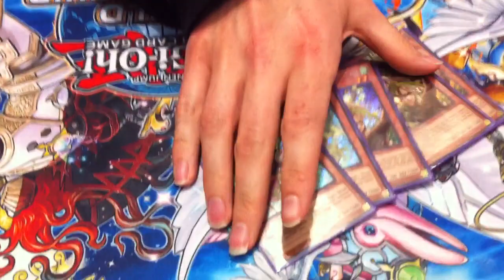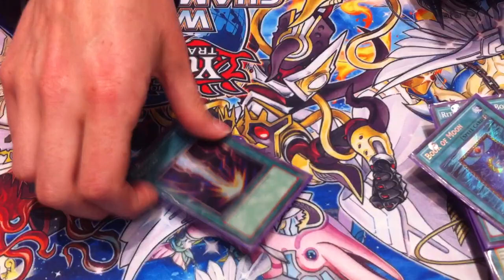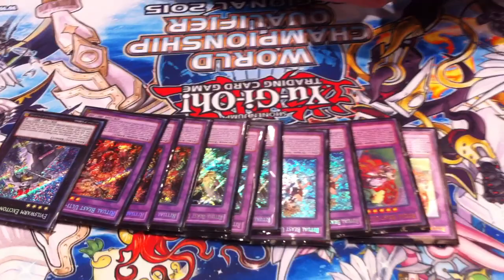*YUGIOH* 5th Place Toronto Regionals: RITUAL BEAST! (6/6/15)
► Purchase Your TEAMSAMURAIX1 MERCH (Playmats, field centers, sleeves etc) can this video get 50+ likes?

Channel Updates!

YGOPro/DN:
User: TeamSamuraiXi
or xdody123